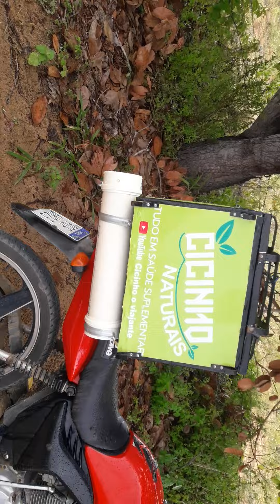sítio sangrador iati Pernambuco